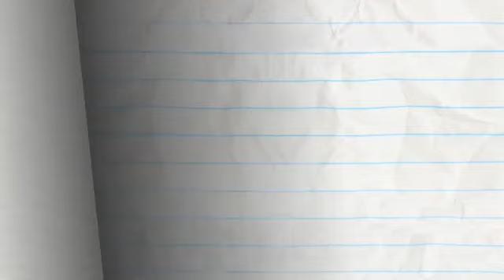"Better Inflate Than Never" | Pencilmation Cartoons!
Share the video with anyone

Pencilmate's sleepovers will take your breath away!

Episodes in this compilation:

0:00 - BETTER INFLATE THAN NEVER

3:40 - A TOTAL DIS-LAUGHTER
Pencilmate is desperate to find out what Mini-Pencilmate is laughing at, and that's no joke!

6:49 - PIZZA PARTY OF ONE

9:51 - MAGNET OPUS

11:57 - OH BEE HAVE

15:11 - IN-TERROR-GATION

18:27 - THAT'S PRINTERTAINMENT

20:31 - NO MAN'S HAND

23:37 - I'M WITH CUPID

26:50 - STIFF UPPER LIFT

28:08 - SEIZE THE DOOMSDAY

31:46 - PASTA POINT OF NO RETURN

33:14 - FLIM FEMME

Additional Writers - Rachel Van Nes, Ama Bollinger, Sonia Likhari & Andrew Howell
Directors - Richard C. Tan & Matt Wilson
Director's Assistant - Ed Niño Toledo
Storyboards - Brian Bear
Palette - Soonthen Cheang
Animatic - Ariane Lapointe
Lead Animation - Antonio Leon
Layouts - Paula Resende
Backgrounds - Paula Resende
Coloring - Caterina Cervellin
Sound Design - Nikolas Torres
Head of Production - Valentin Prossliner
Thumbnail Illustrator - Ridge Idzikowski